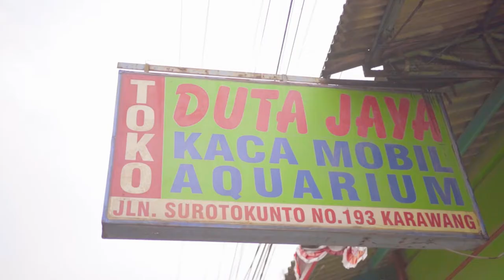MEMBUAT AQUASECAPE DI BANG YUZMAN HAMPIR JATOH AQUARIUM NYA!!!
assalamuaikum wr.wb

  Di video kali ini kita Menbuat Aaquasecape di salah satu rumah editor ya youtuber karwang  yaitu bang yuzman  vidio kali ini ada yang sangat menarik membuat kalian menjadi penasaran so lanjut ajah ke vidio. ok buat kalian yang penasaran tonton video nya sampai selesai dan jangan lupa like, share and subscribe teman-teman. terimakasih 😉
Semoga bermanfaat 🙏

 Terimakasih
 - Bang Yuzman
 - Dutajaya_channel